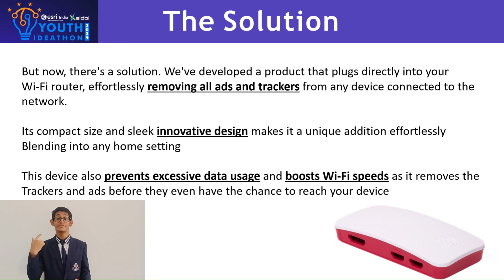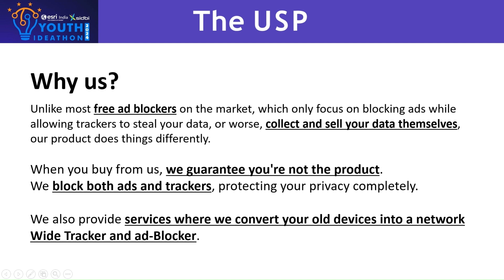UID - 2F31315 | Youth Ideathon 2024 | TOP 500 | Team - Ad-Hole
Youth Ideathon 2024 | Students - Izaan Kaskar | Naqi Yunus | Ayaan Shaikh | Taher Rasulji | Senior (9 - 12 Grade) | Mansukhhai Kothari National School | Team- Ad-Hole

Ad-Hole - A network wide Ad and Tracker bocking device